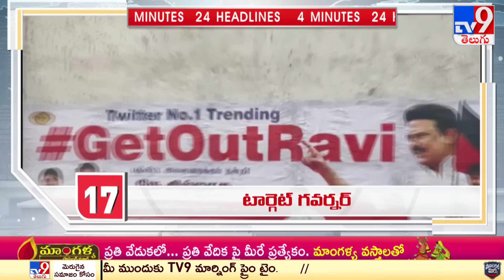4 Minutes 24 Headlines | 11 AM | 10 -01 -2023 | TV9